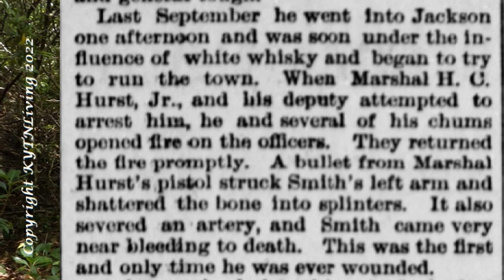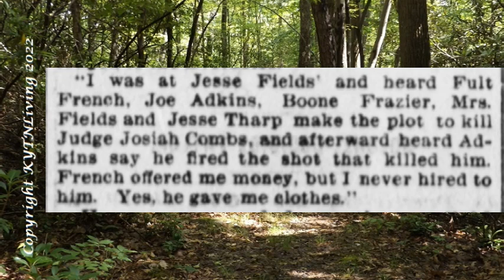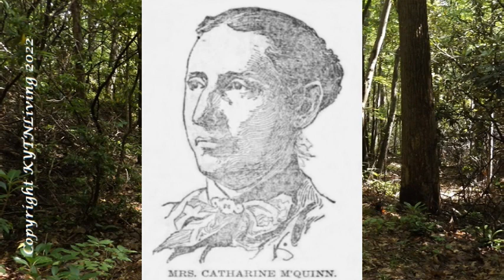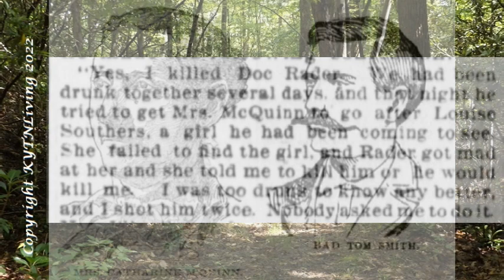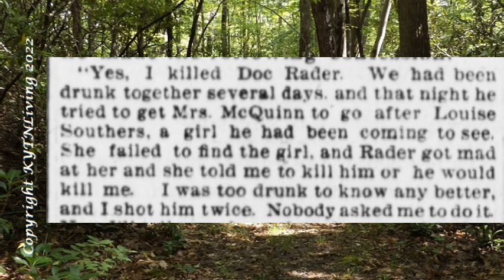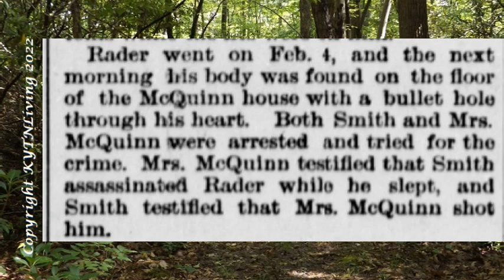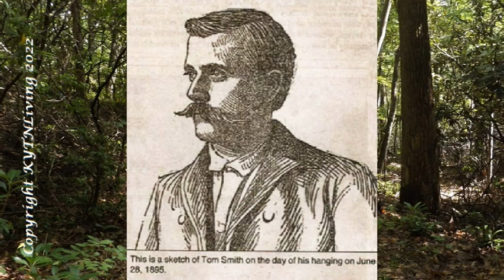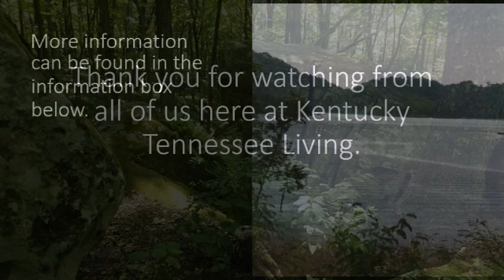Thomas "Bad Tom" Smith Appalachian Outlaw Part Three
We will pick up today's story with the escape and wounding of Tom Smith.  And how Tom Smith will implicate several people in the Judge Josiah Combs murder, including the faction leader Benjamin Fult French.  He will claim that because of a previous scuffle that he was unable to participate in this assassination.  Later, Smith will move to Breathitt County and would get into a drunken shooting with Doctor Rader and the correspondance he had with Kentucky Governor John Y Brown.

TIME STAMPS

00:00  Introduction
01:01  Smith Indicted
02:33  Smith Wounded
04:04  Plot to Kill Judge Josiah Combs
05:31  Catherine McQuinn
06:57  Death of Doctor Rader
09:39  The Trial
11:44  Thank You

SOURCE INFORMATION

Newspapers

Pawtucket tribune. (Pawtucket, R.I.), 18 April 1895.
Birmingham age-herald. [volume] (Birmingham, Ala.), 21 April 1895.
Daily public ledger. (Maysville, Ky.), 29 June 1895.

Websites